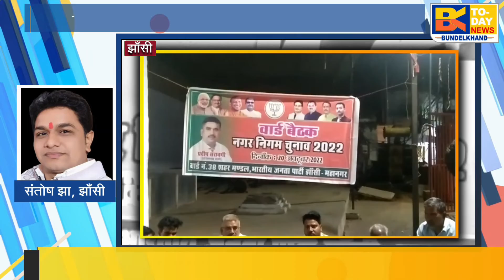झांसी: नगर निगम चुनाव के संबंध में वार्ड नं.38 में किया गया बैठक का आयोजन।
नगर निगम चुनाव के संबंध में वार्ड नंबर 38 में "भैरव बाबा मदिर" पर बैठक का आयोजन किया गया जिसमें मुख्य अतिथि के रुप में पूर्व जिलाध्यक्ष प्रदीप सरावगी उपस्थित रहे साथ ही समस्त पदाधिकारी,बूथ अध्यक्ष, कार्यकर्ता गण व भाजपा विचारधारा से जुड़े हुए, विचार परिवार के सदस्य भी उपस्थित रहे, मुख्य अतिथि प्रदीप सरावगी ने कहा कि पार्टी संगठन का विस्तार तभी होगा जब सभी भाजपा कार्यकर्ता सामंजस्य से कार्य करेंगे। पिछड़ा वर्ग के शहर मंडल अध्यक्ष सोनू नामदेव ने कहा कि संगठन में जो भी सहयोग की आवश्यकता होगी संगठन मजबूती के लिए पूरा सहयोग करेंगे और सर्वस्व त्याग कर जनमानस की सेवा करने का कार्य करेंगे, पिछड़ा वर्ग अध्यक्ष अभिषेक जैन ने कहा सभी के सहयोग व समर्थन के बिना पार्टी मजबूत नहीं होगी इसलिए सभी कार्यकर्त्ताओं को जनता के सहयोग और संगठन का विस्तार करने के लिए मजबूती से कार्य करना होगा, वार्ड अध्यक्ष काशीराम सोनी ने चुनाव लिस्ट में आ रही समस्याओं, नए मतदाता जोड़ने की प्रक्रिया से सभी को अवगत कराया,अंत में सभी कार्यकर्ताओं ने एक स्वर में पार्टी विस्तार और जनता की हर संभव मदद करने का संकल्प लिया. कार्यक्रम में सभी बूथ अध्यक्ष सहित ज्योति प्रसाद बनोरिया, सोनू नामदेव, मोहसिन मंसूरी, महेंद्र बनोरिया,तरुण साहू, काशीराम सोनी, रंजीत सोनी, धर्मेंद्र वर्मा आदि कार्यकर्ता उपस्थित रहे